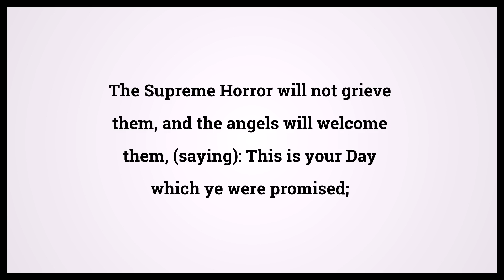Quran The Prophets 21:103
Video shows Quran The Prophets Chapter 21 Verse 103: The Supreme Horror will not grieve them, and the angels will welcome them, (saying): This is your Day which ye were promised; Powered by MaryTTS. Holy Qur'an 21:103 Surah : Ayah